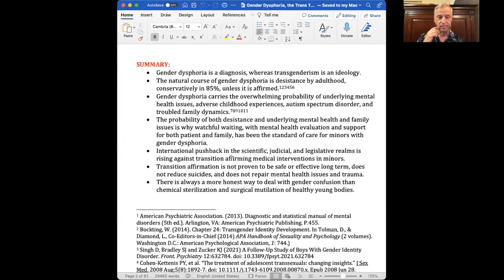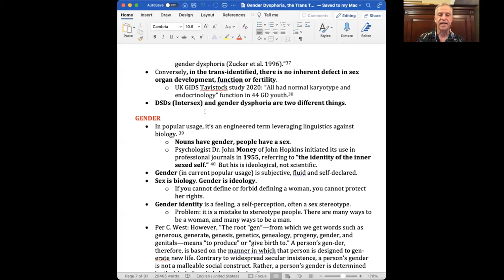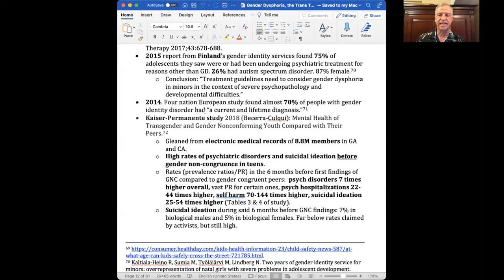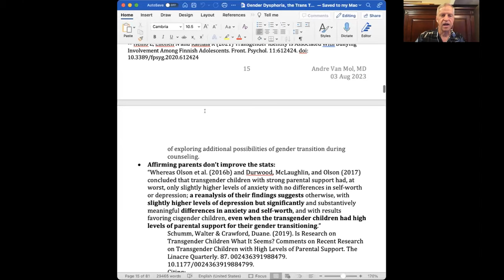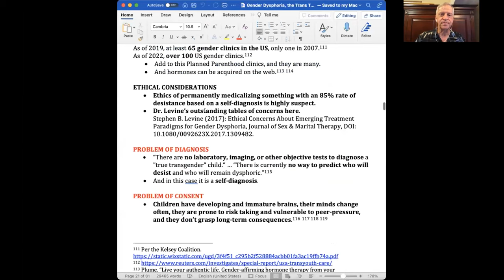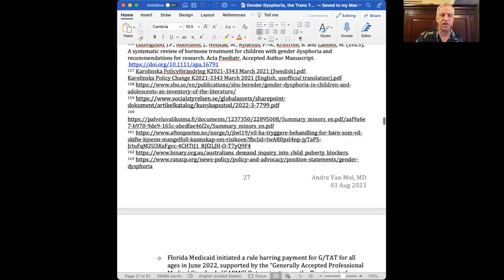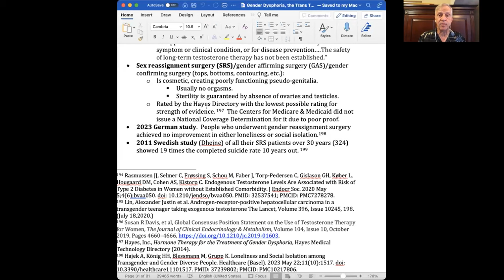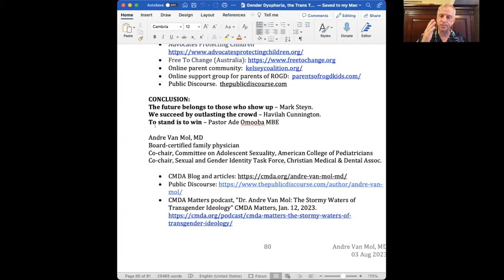Webinar: Dr André Van Mol - Addressing Transgenderism